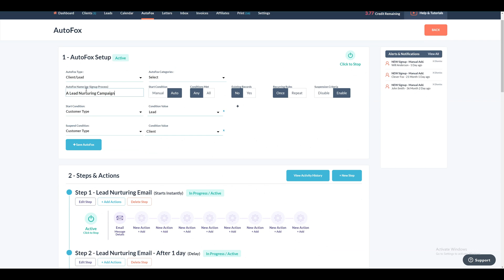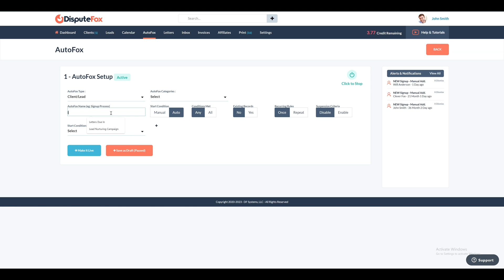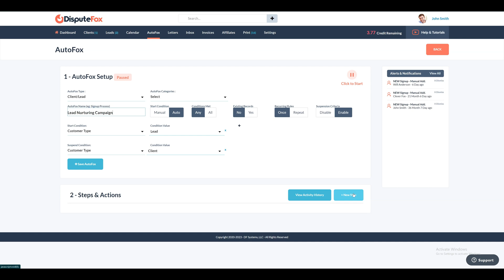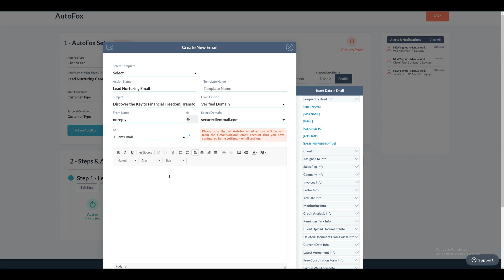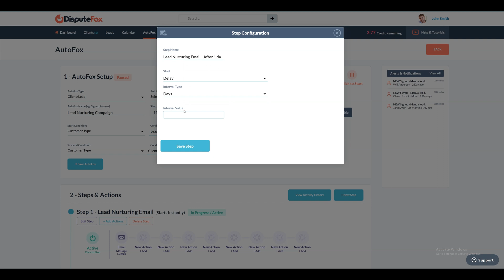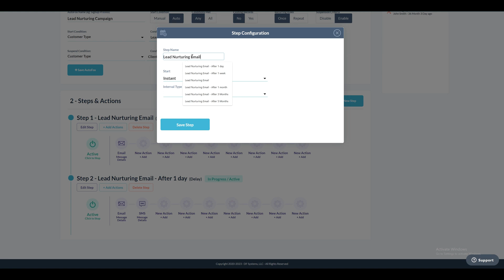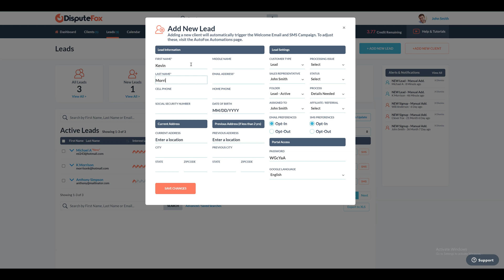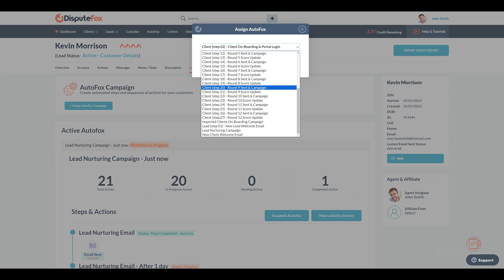AutoFox Automations Tutorial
Lean how your pre-built, but fully customizable automations work. From client updates, to automated status changes, to auto task creation, AutoFox is designed to free up your time by automating key parts of your customer service and workflow.